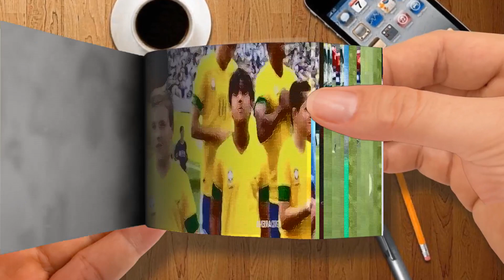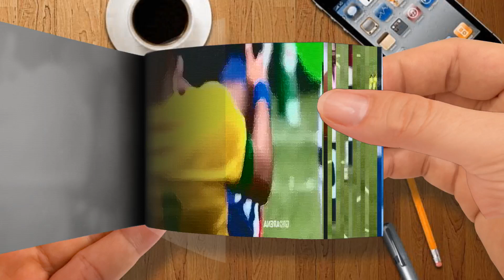Lionel Messi and Neymar Showing Their Class in Superclásico Part 1